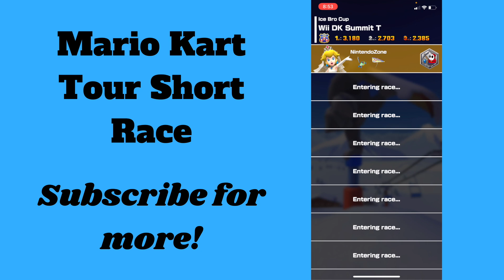Ranked Week 2 Short Race!! || Space Tour || Mario Kart Tour Short Race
Want me to tour your ACNH Island? Follow these instructions!

My ACNH Dream Address: DA-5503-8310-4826

Editor: Final Cut Pro X
Camera: iPhone 11 Telephoto Camera
Capture Card: AGPTEK Live Stream Video Capture Card
Screen Recorder: Default iPhone Screen Recorder